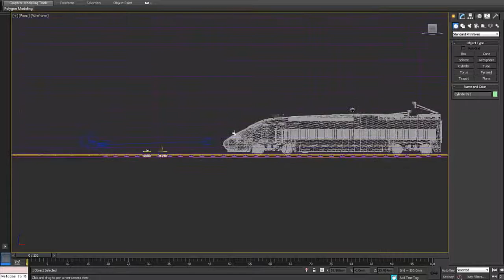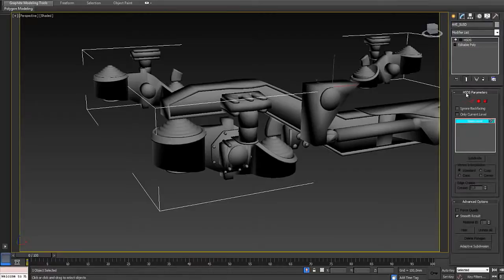e prom Agencja Promocyna Reklamowa demo white label